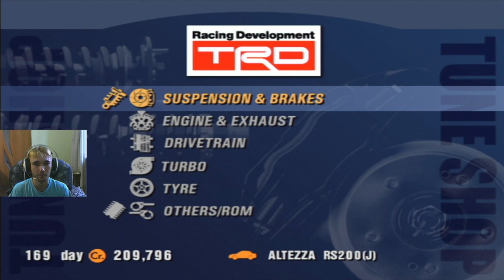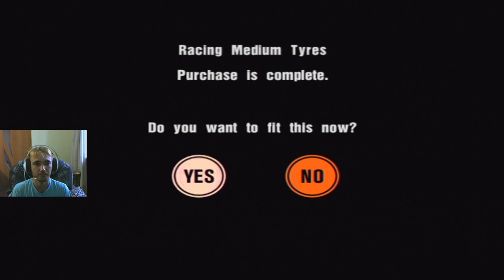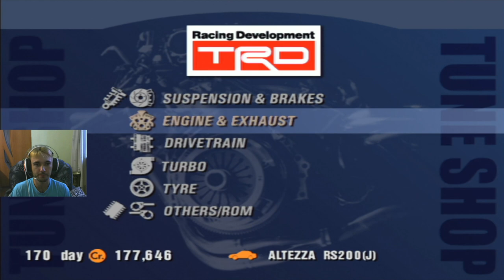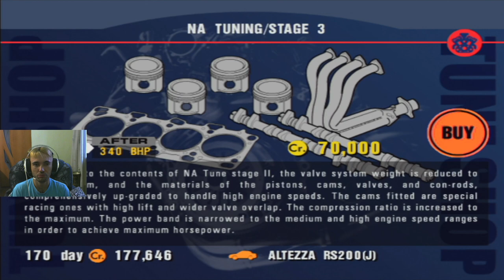Gran Turismo 3: A-Spec Прохождение часть 36 Amateur League "Altezza Championship"